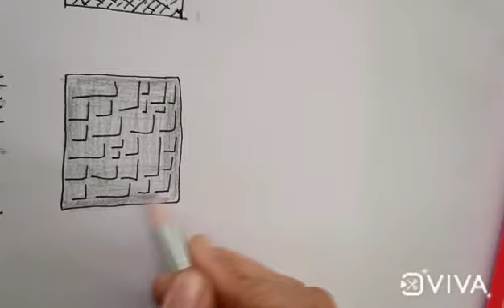Rendering Techniques colorpencil staedtler easy effects interior furniture